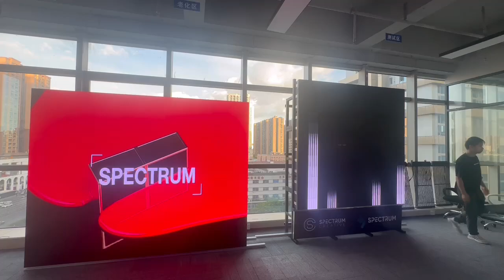immersive led room soft module led video wall 3d led screen display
We focus one creative led display, and we have own team to do this, wave screen is our hot product and it is new in market, but it is so popular and to be a giant potential product soon